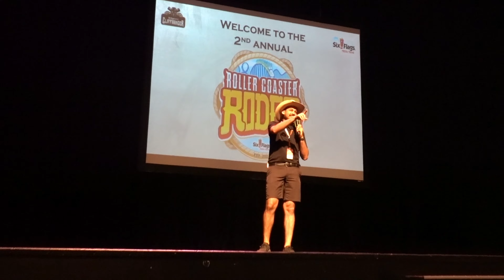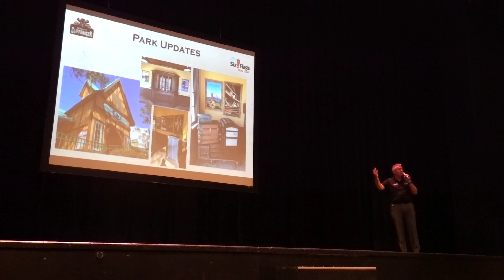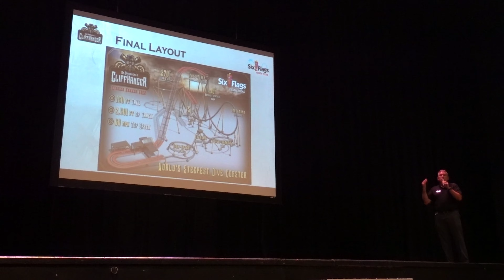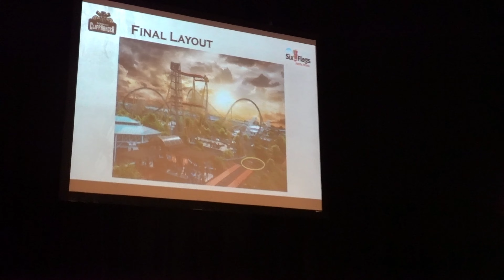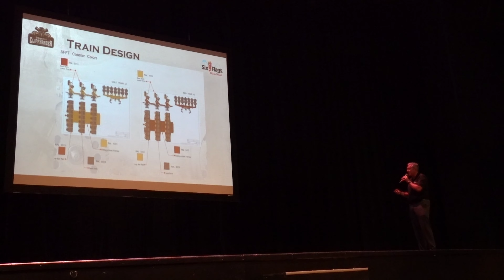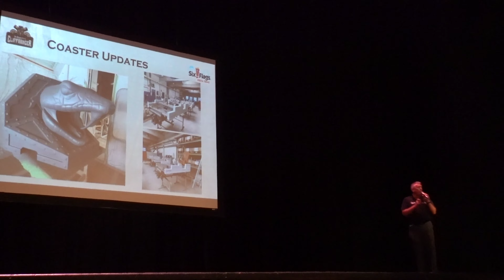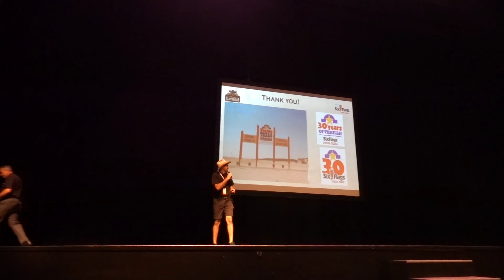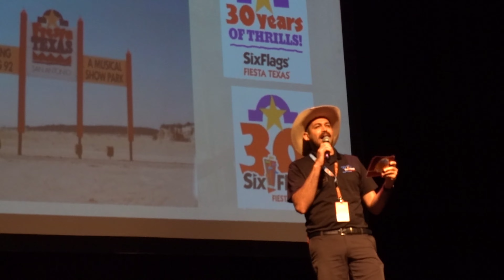Six Flags Fiesta Texas Roller Coaster Rodeo Agenda with Park President Jeffrey Seibert!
Six Flags Fiesta Roller Coaster Rodeo Agenda with Park President Jeffrey Seibert! 2022 Updates for Six Flags Fiesta Texas!

This was a nice speech given by Six Flags Fiesta Texas Park President Jeffrey Seibert. Get the inside scoop of the new 2022 updates and new things to come!